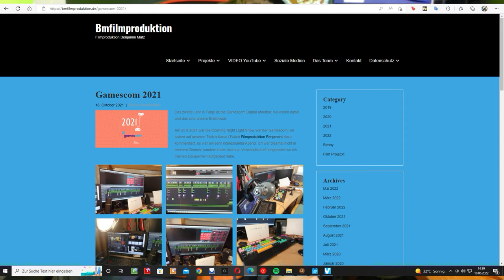Webseite #5 2022 Berichte gehen Online